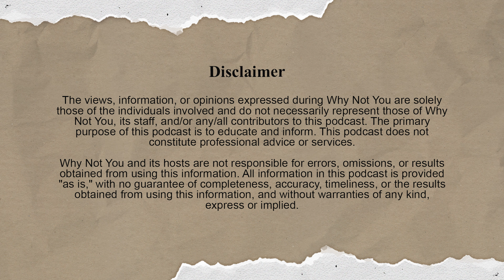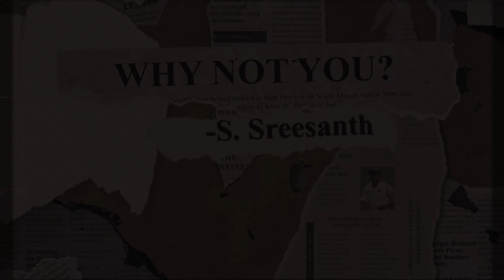Sameeksha Sud - From TV to Content Creation & Beyond | Sreesanth Nair | WHY NOT YOU | EP04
In Episode 04 of "Why Not You," we dive into the dynamic journey of Sameeksha Sud, who seamlessly transitioned from television stardom to a thriving content creator. Discover how she navigated this evolution and the new horizons she’s exploring in the digital world.

00:00 Introduction
02:42 What's your first Inspiration?
04:14 First Step of Acting
06:18 Balveer & Doli Armaano Ki Experience
12:55 How Sameeksha choose Social Media Decision?
18:33 Sameeksha's Support System
21:25 Focus on Work
27:29 Bestfriend in Influencer World
29:21 Fear Files Ghost Role
31:11 Big Boss Incident
39:16 Greetings

Concept and Produced by DEX